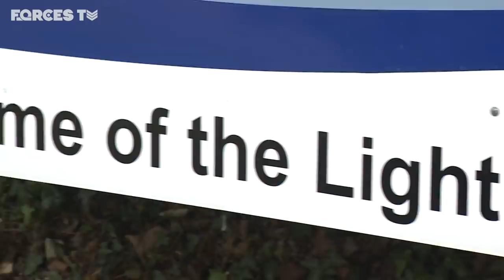F-35 Dambusters Squadron Joins HMS Queen Elizabeth For The FIRST Time! | Forces TV ✈️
British F-35B aircraft and crew from 617 Squadron have joined up with HMS Queen Elizabeth for the first time. Pilots, engineers and support staff from 617 Squadron, the UK's operational strike squadron, joined the aircraft carrier over the weekend, before four Lightning fighter jets landed on board after flying from RAF Marham.

HMS Queen Elizabeth is undergoing sea trials for her Global Carrier Strike Group 21 deployment next year. The F-35Bs and crew on board will now be required show the fighter jets can defend the aircraft carrier through short-notice take-offs and combat air patrols, which involve launching from the ship to conduct strike missions against an enemy.